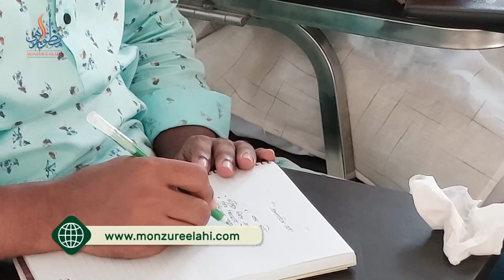একজন সফল শিক্ষকের বৈশিষ্ট্য ।। Dr. Mohammad Monzur-E-Elahi